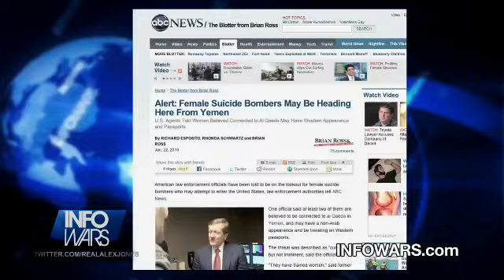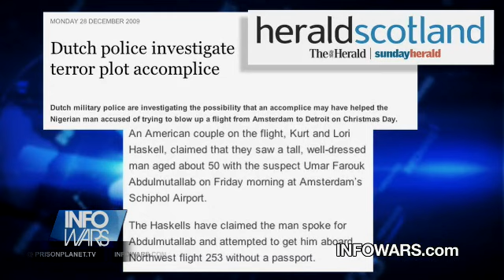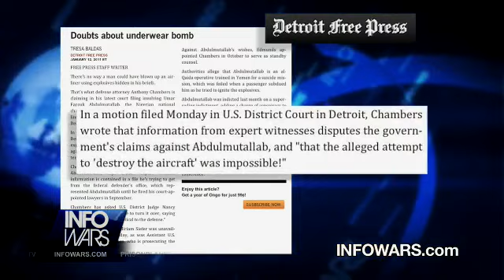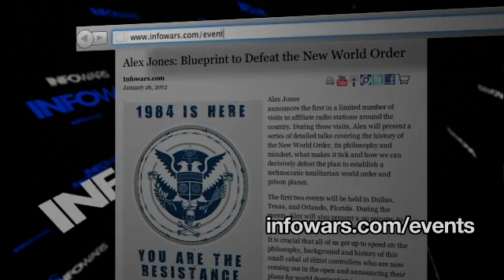2012-02-23 INFOWARS Nightly News Alex Jones PRISONPLANET TV.03